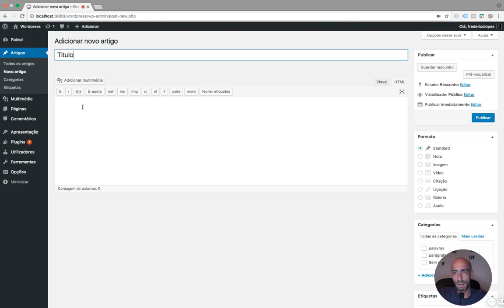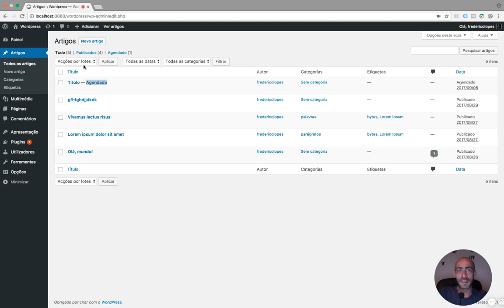Como agendar a publicação dos nossos artigos em WordPress | Frederico Lopes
Descubra com Frederico Lopes Como agendar a publicação dos nossos artigos em WordPress